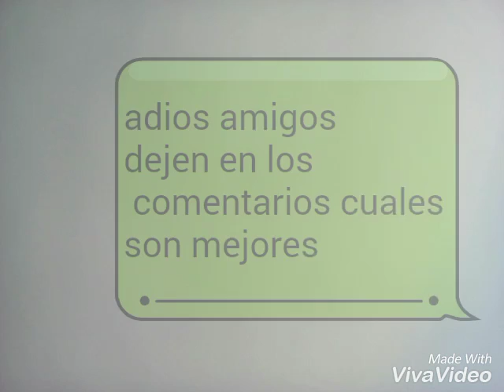Cuales son mejores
Instragram:sofialazomolina